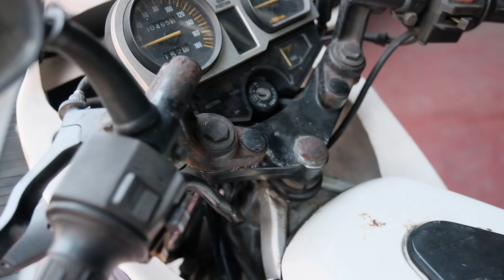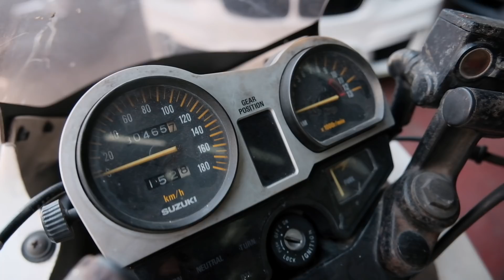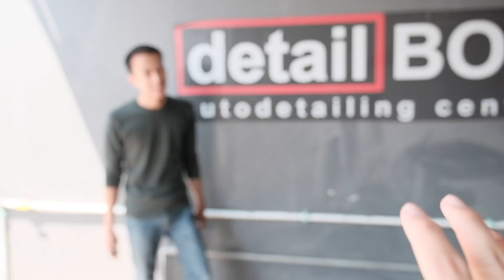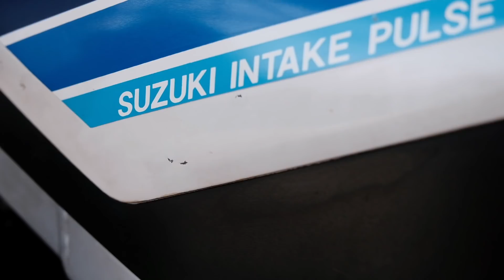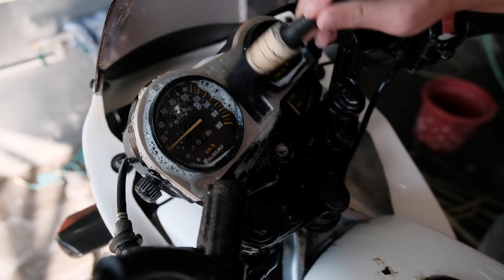Menyulap Motor Lama Jadi Baru (Hampir) - Suzuki RGR 150 dimvlog 334